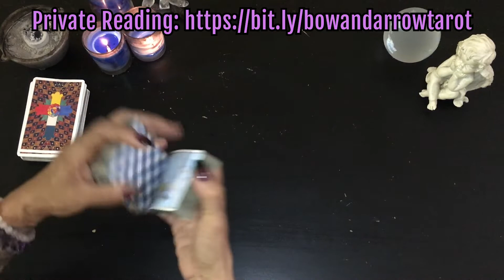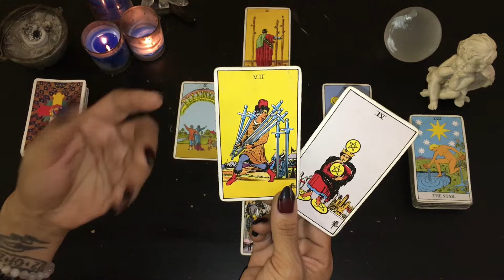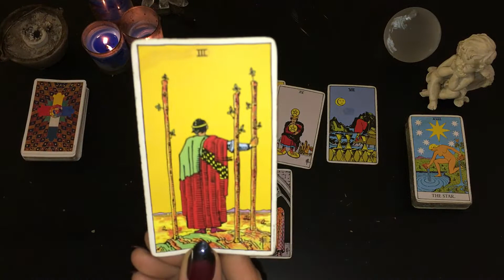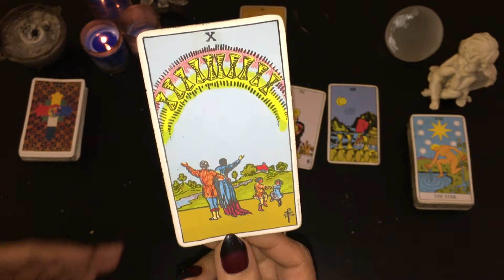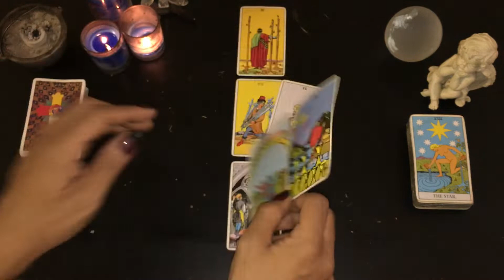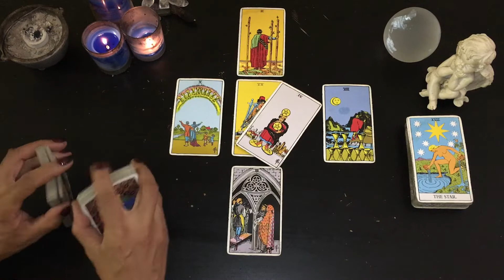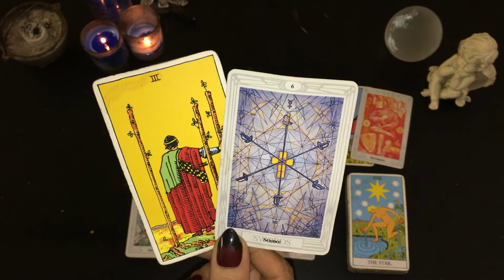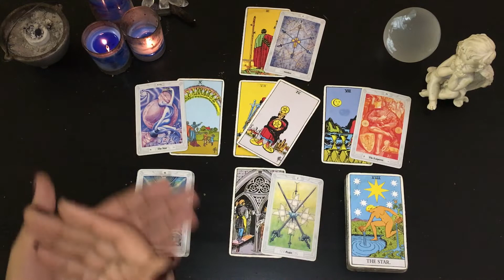CANCER MID OCT LOVE ♋️ One step closer to making dreams come true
💞 CANCER MID OCTOBER LOVE TAROT UPDATE ♋️ Sun, Moon, Rising, Venus in CANCER 2019💞
Mid Monthly Love Tarot outlook for those born with their Sun, Moon, ascendant or Venus in the elemental WATER sign of CANCER ♋️

SCHEDULE A PERSONAL LIVE TAROT READING VIA SKYPE (includes private link to the uploaded video recording of your reading)

This is a mid month October love tarot update for you and your love. Not all readings will resonate with all of those born in that sign, so please make sure to check the placements of the other planets in your natal chart and those in the natal chart of your person. Take what resonates and throw the rest away.

Pick a card love tarot readings are timeless because the messages can resonate with anyone at any time they wish or feel drawn to watching the video. At times you may be drawn to a different stack of cards and can still receive a new message or deeper insight into a new scenario.